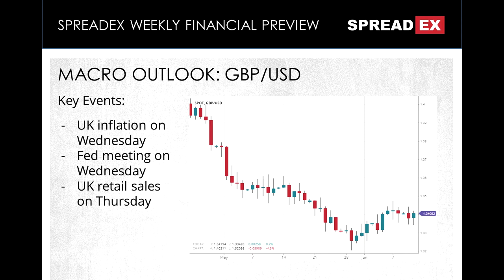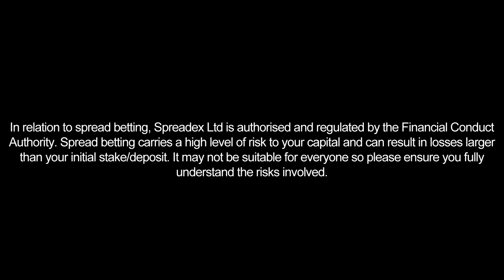Our analyst looks at GBP/USD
Analyst Connor Campbell digs into a busy week for GBP/USD, with UK inflation and retail sales readings battling with Wednesday’s Fed meeting.